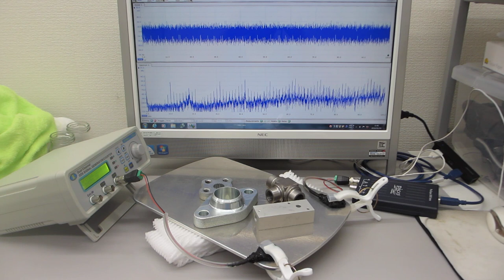表面弾性波の測定実験（超音波の伝搬特性を測定・解析・評価する技術）